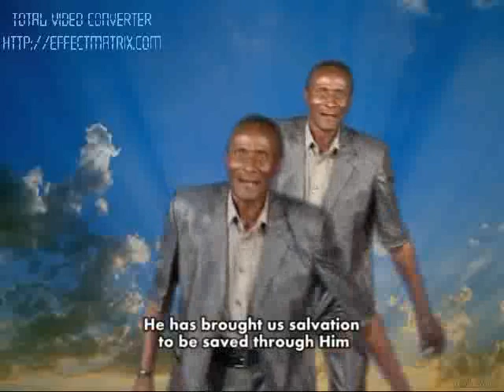GILGAL CHOIR EAGT MBALIZI MBEYA- BWANA KAZALIWA